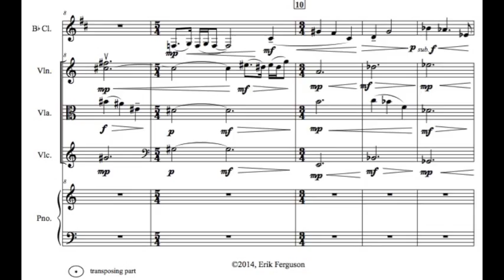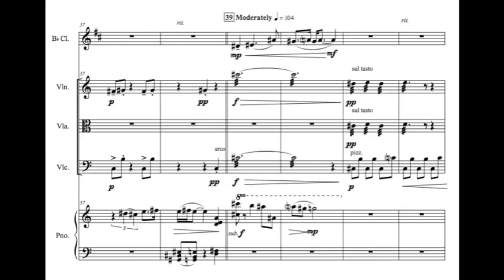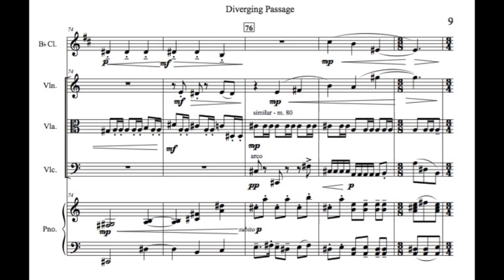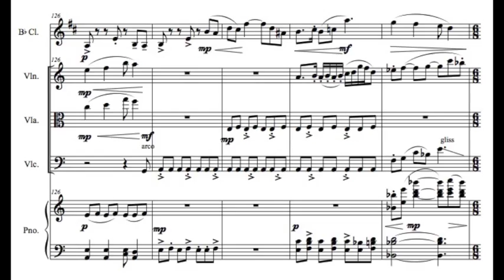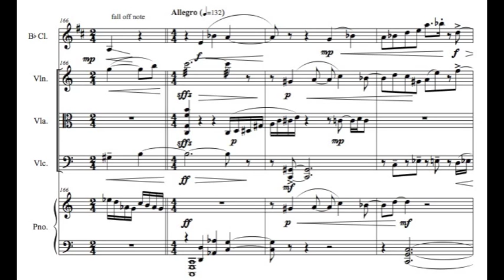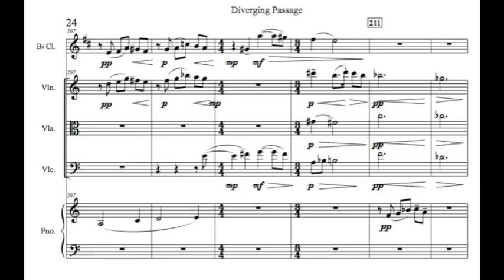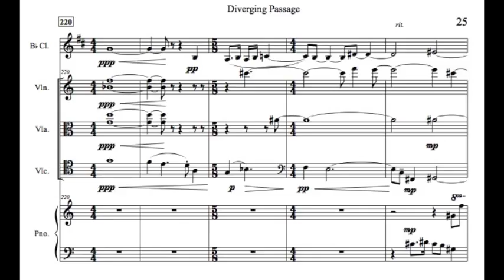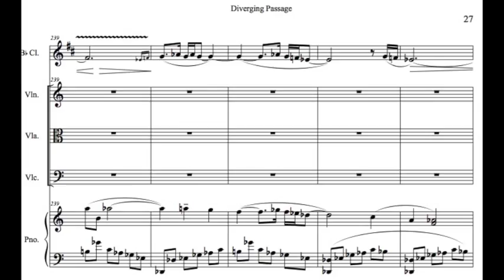Diverging Passage for chamber ensemble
Diverging Passage by Erik Ferguson
for mixed chamber ensemble

Diverging Passage, originally written in January of 2014, was revised in September of 2014.  The piece is scored for a piano quartet with the addition of a Clarinet in Bb.  Lasting approximately 7 minutes, the piece begins with a theme comprised of quarter notes at a moderate tempo.  Interruptions to this theme occur as the piece continues until at last the energy built up sends the ensemble into a brisk 7/8 passage.  Moving slightly in tempo, the first theme finds places where it may surface and attempt to calm the energy from players.  However, it is unsuccessful until the final section of the piece.  The moderate theme reasserts itself then, but the players diverge to a final respite as the tempo falls to its slowest point.
 This piece is dedicated for my two Adirondack neighbors Sheila and Mary in gratitude and thanks.